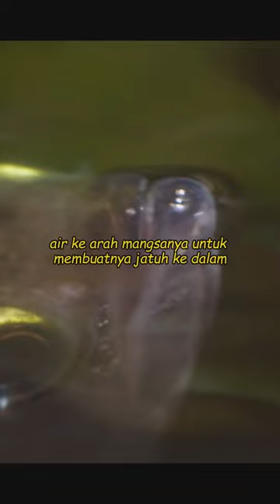Ikan Pistol Air Archerfish